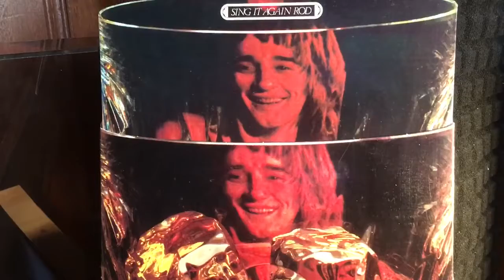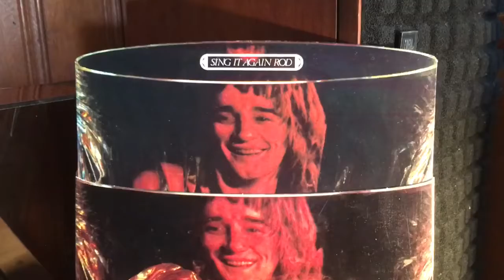“Reason to Believe” - Rod Stewart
from Sing It Again Rod album : 1973